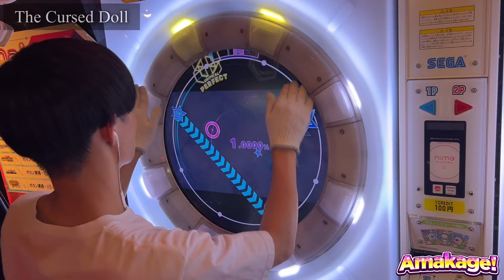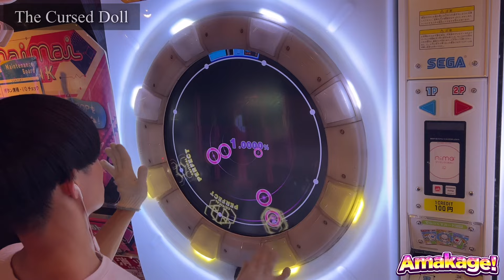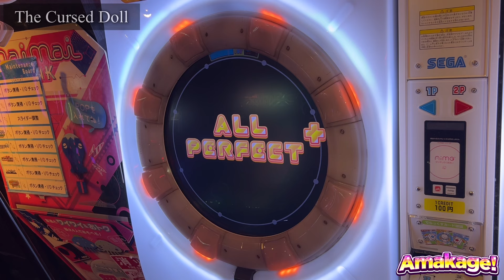【maimaiでらっくす】The Cursed Doll でらっくす譜面 MASTER ALL PERFECT 【直撮り】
設定詳細

60fps対応しております！